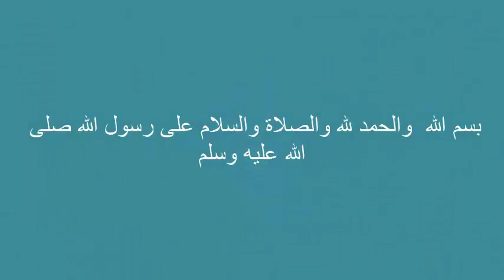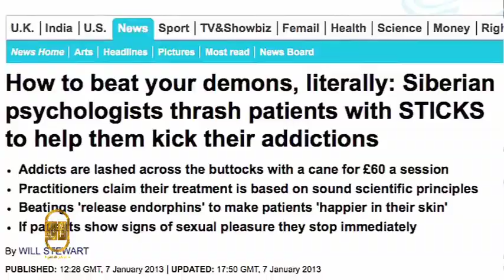هل تعلم | لماذا جعل الله عقاب الزانى بالجلد | العلم الحديث يؤكد معجزة طبية فيه